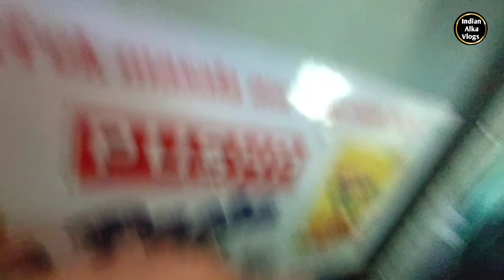इस बार होली मनाने ससुराल पहुंच गई | Holika Dahan 🔥 Train Vlog 🚉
इस बार होली मनाने ससुराल पहुंच गई
Holika Dahan 🔥
Train Vlog 🚉

Lots of ❤
______________________________________________              Indian Alka Vlogs